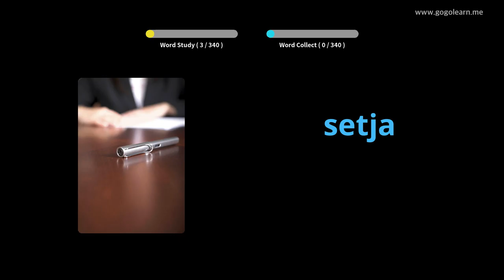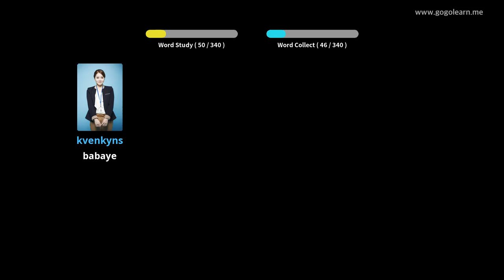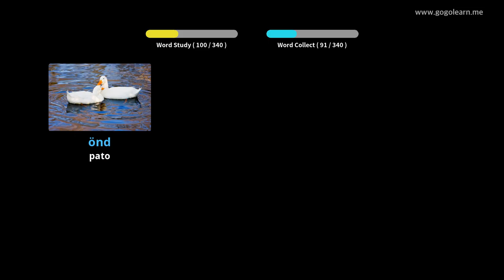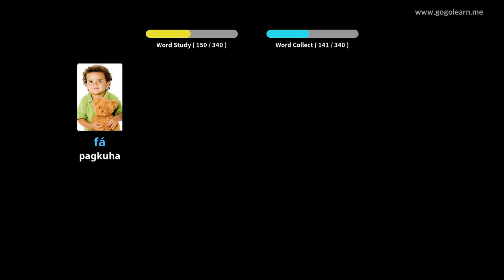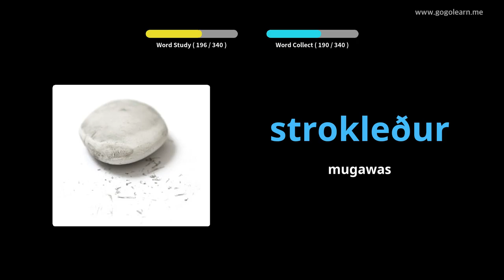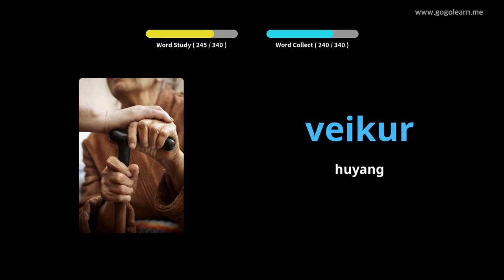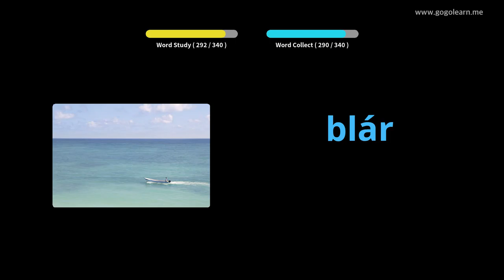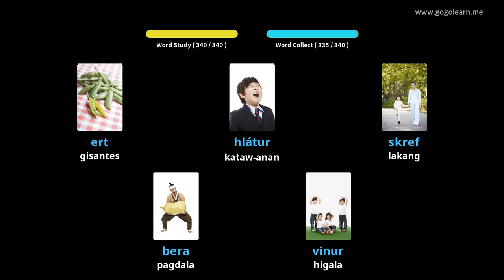Sukaranan nga mga Bata sa Iceland nga Bokabularyo | Golearn